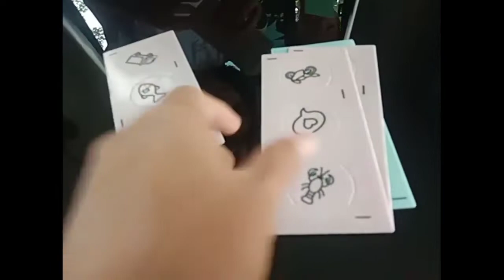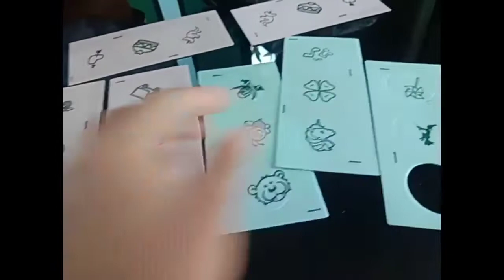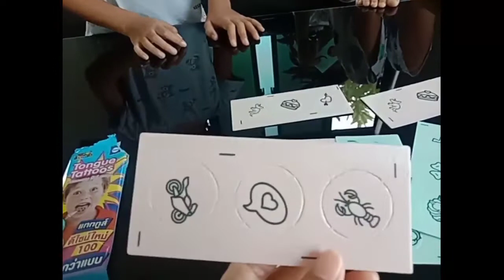ขนมกระดาษ tattoos 🍬🍭 tattoos ติดลิ้นรูปต่างๆ กินเข้าไปได้เลย